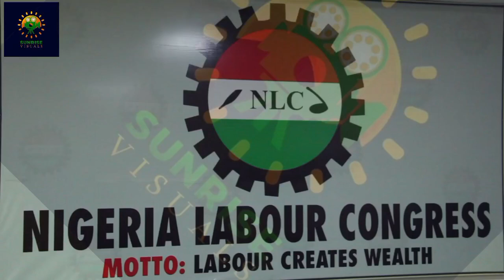NLC Inconjunction with TUC Declares Strike Because Of The New Minimum Wage, Electricity Hike Tariff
Labour Declares Strike Over New Minimum Wage, Electricity Tariff Hike

The Nigeria Labour Congress (NLC) and Trade Union Congress (TUC) have declared a nationwide strike beginning from Monday, June 3rd, 2024 over the tripartite committee’s inability to agree on a new minimum wage and hike in electricity tariff.

The President of the TUC Festus Osifo announced the strike at a joint news conference with the leadership of the NLC in Abuja on Friday.

According to the labour leaders, the decision follows the expiration of an earlier request to the Federal Government to conclude all negotiations for a new minimum wage before the end of May.

The organised labour had once pulled out of the negotiation and rejected two Federal Government offers, the latest being N60,000. They are insisting on N497,000 as minimum wage.

Since the removal of fuel subsidy and the floating of the naira, the cost of living in Nigeria has reached new highs, heightening calls for a new minimum wage.

In the wake of the development, labour leaders have reled out several measures including a new minimum wage, alternative modes of transportation, and others to cushion the impact of the subsidy removal.